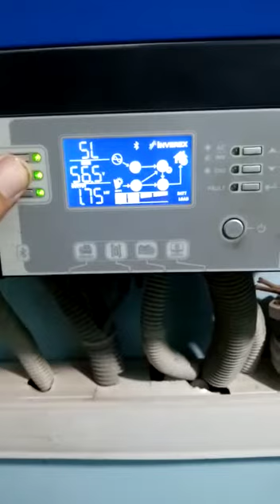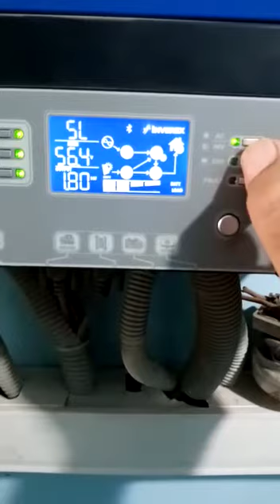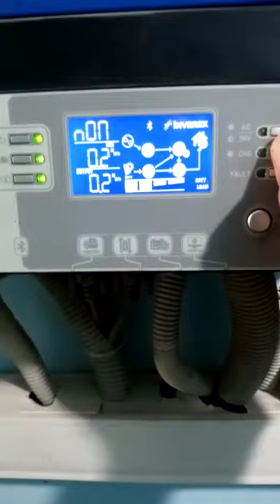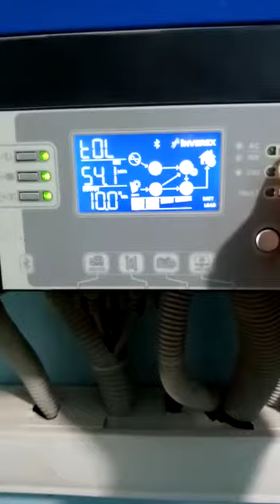Inverex Axpert king 5.2kw efficiency 100% generation 4.53kw reaches 92% installed 4.8kw capacity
installed 325w solar panels x 15 from Jinko